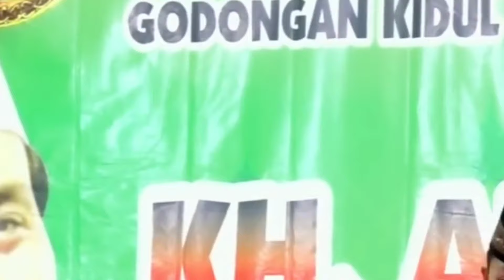LENGKAP AKBAR PENGEN JADI ARTIS SHOLAWAT MUGHROM MAN ANA MAIN DARBUKA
Cek Sarung Mangga Batik Gus Iqdam Series Limited Edition GSD05 dengan harga Rp126.000. Dapatkan di Shopee sekarang!
Cek Sarung Mangga Batik Gus Iqdam Series Limited Edition GSD03 dengan harga Rp126.000. Dapatkan di Shopee sekarang!
Cek Sarung Mangga Batik Gus Iqdam Series Limited Edition GSD04 dengan harga Rp126.000. Dapatkan di Shopee sekarang!
Cek Sarung Mangga Batik Gus Iqdam Series Limited Edition GSD01 dengan harga Rp126.000. Dapatkan di Shopee sekarang!

Video YOUTUBE Tayang Setiap Hari
Jam: 18.00, 19.00, 20.00, & 21.00 WIB.

Video YOUTUBE Short Tayang Setiap Hari
Jam: 04.00, 06.00, 08.00, 10.00, 12.00, 14.00, 16.00, 18.00 & 20.00 WIB.

Bismillahirrahmanirrahim
Mohon Do'a Restu dan Dukungannya
Dengan cara:
Agar Channel ini bisa Berkembang.

Selalu siap untuk menghibur dan mengingatkan dimana pun anda berada
Channel Ini adalah
Channel ke 1. Ngaji Online

Ikuti atau follow:
1. Instagram:

Terima kasih I LOVE YOU ALL
Selamat Menyaksikan